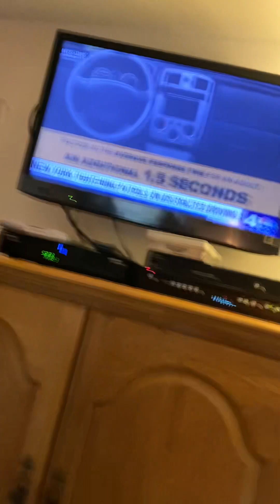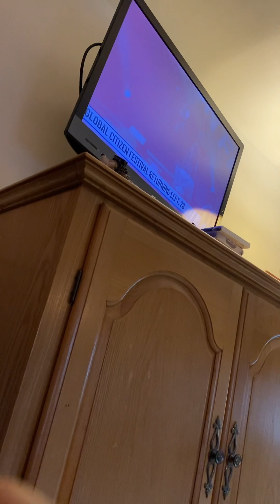April Kids 👦 Pop Star ⭐️ Festival Part 2 Adam Kuperstein 4/1/2024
aprilfoolspranks easter morriscountynj #2024 billboard gameshow gdny foxpix maleacts kids ilovethirteenwnet family finalfour spring solidgold starsearch tvcommercials toys Part 2 Adam Kuperstein Battleship Tea Party 🎉 Magna Doodle and Wuv Love ❤️ Monsters 👹. Ryan Fields Steve Overmyer Steve Lacy John Muller Arthur Chien Maurice Dubois.